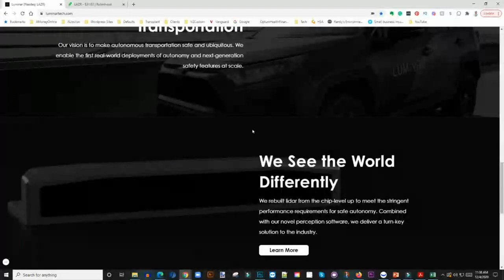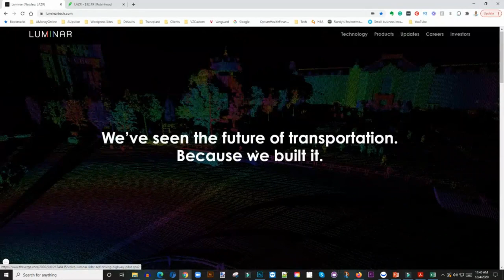LUMINAR TECHNOLOGIES ($LAZR) STOCK UPDATE 🔥🔥🔥 | WHY LUMINAR TECHNOLOGY STOCK RALLIES 40%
My Favorite Investing Book
My Favorite Personal Development Book

Based in Minneapolis
Mr. V